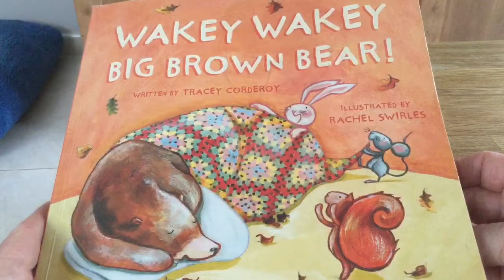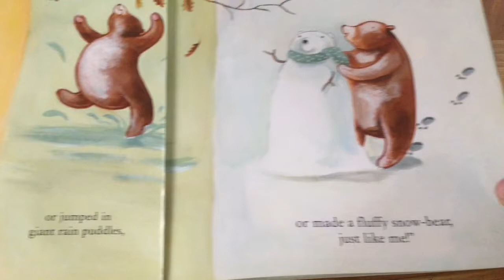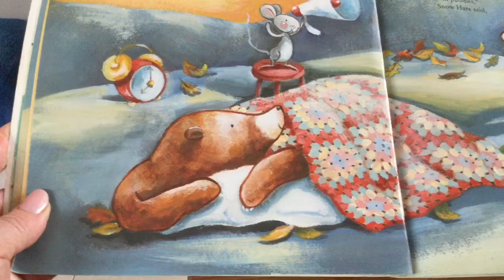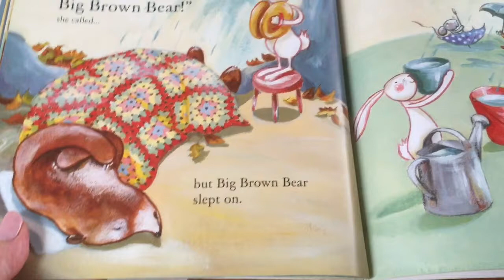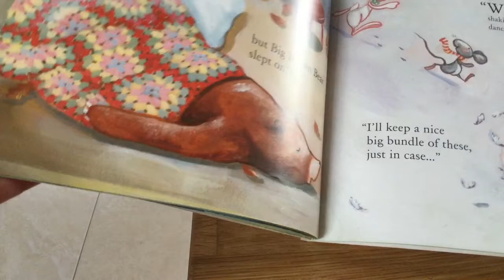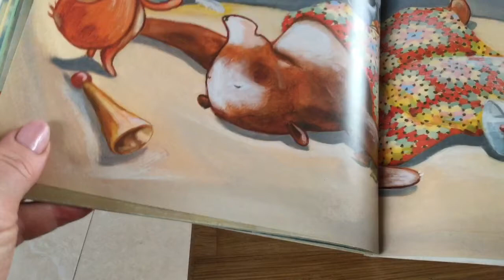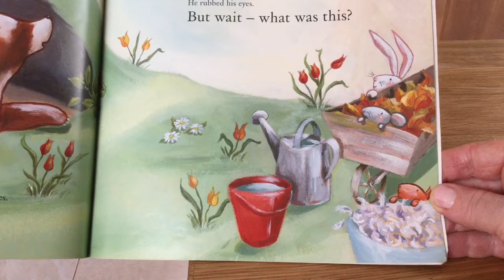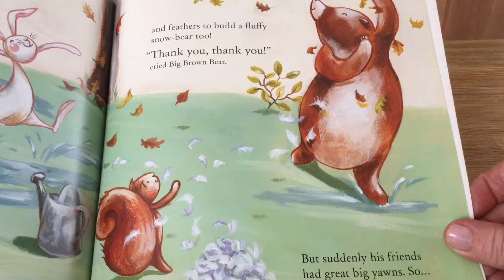"Wakey Wakey Big Brown Bear" by Tracey Corderoy - Story time with Miss Sally and Rusty